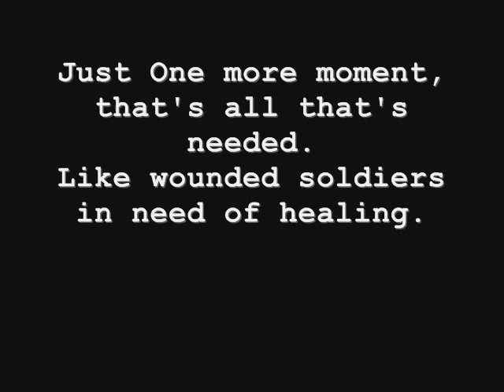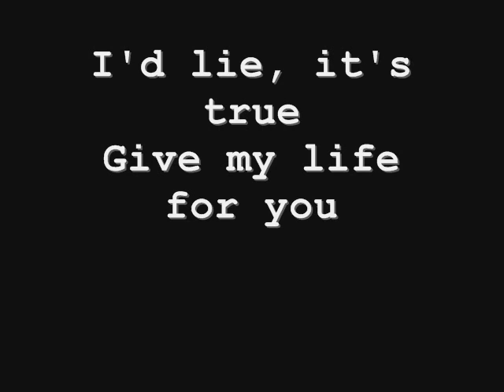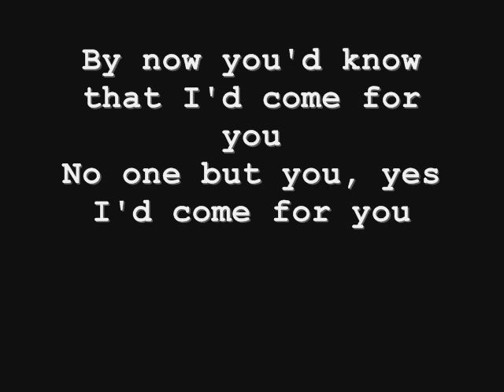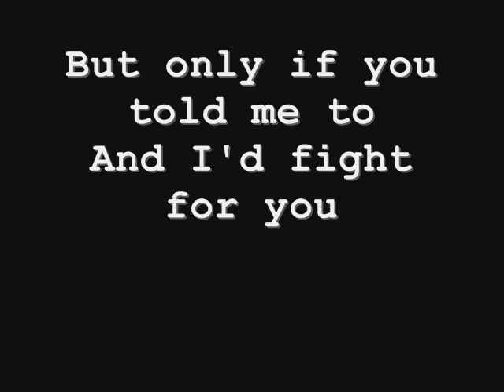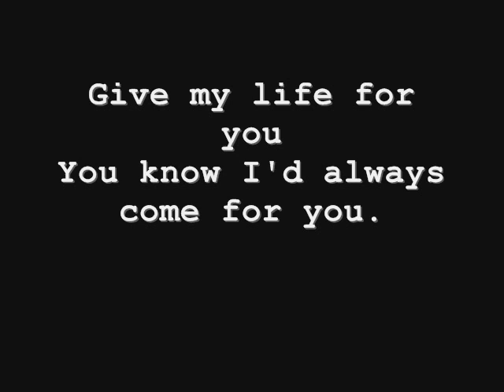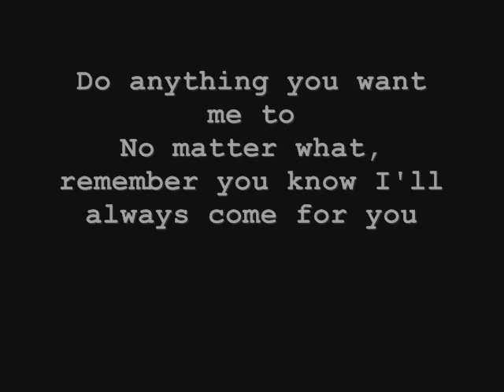I'd Come for you, Nickelback